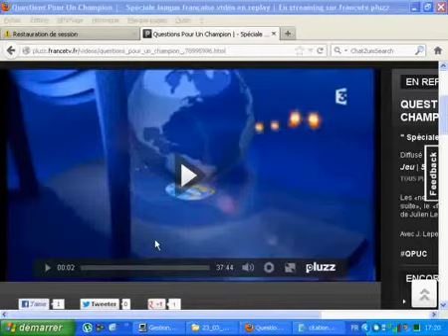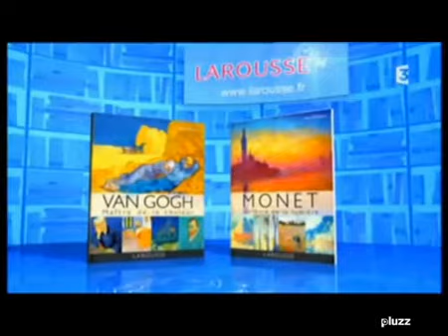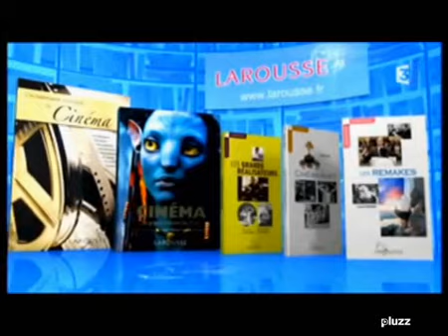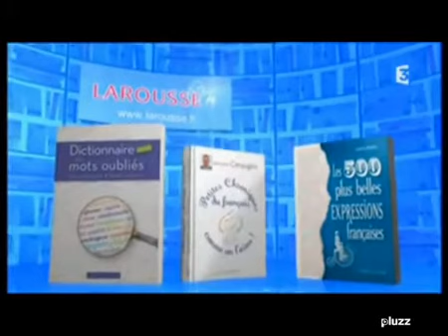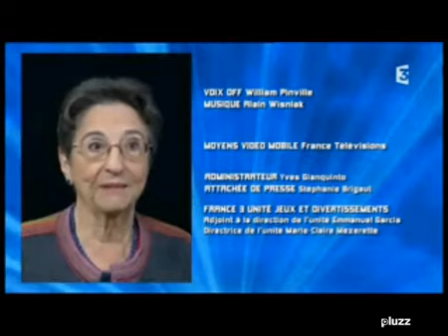2013 ALLEMAGNE ESPAGNE LIBAN MADAGASCAR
MARS 2013
ALLEMAGNE MADAGASXCAR LIBAN ESPAGNE